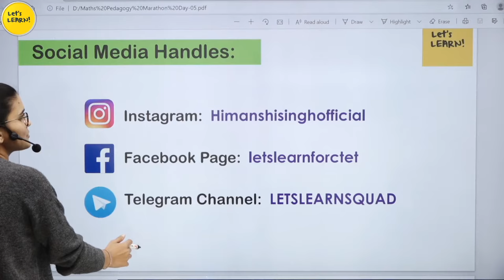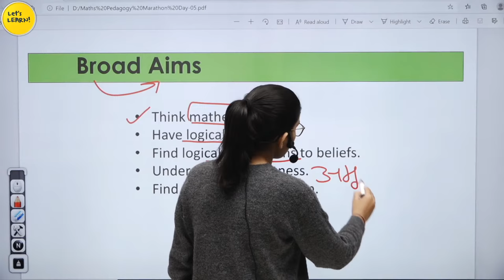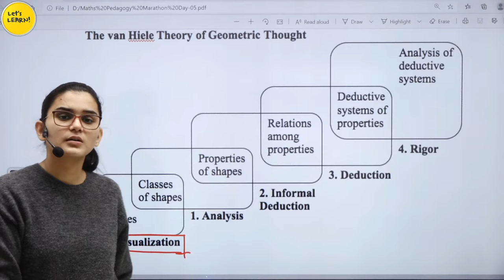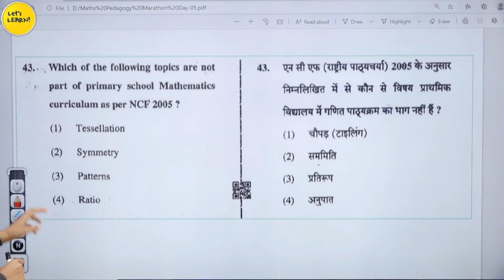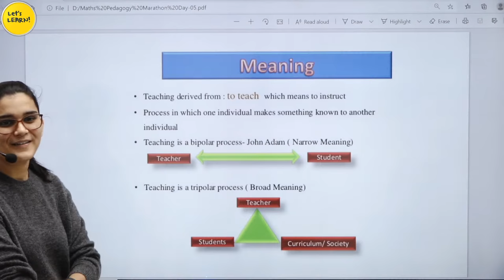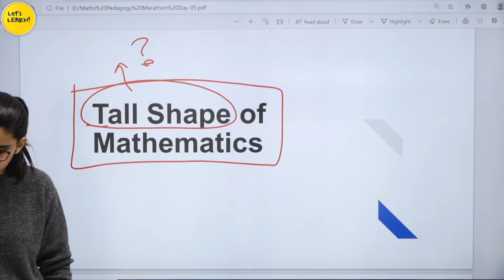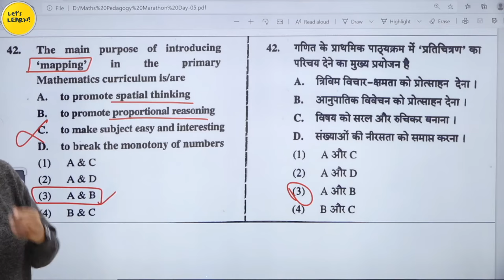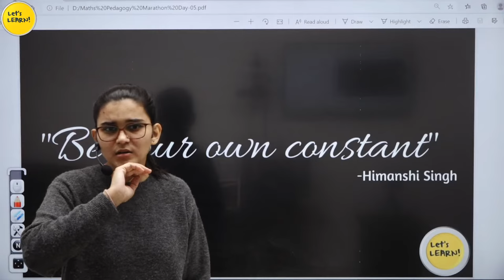Complete Maths Pedagogy in One Video by Himanshi Singh | CTET Marathon Day-05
Hello friends, this is Himanshi singh from Let's LEARN. Iss video mein humne discuss kia hai CDP (Child Development & Pedagogy) Mock Test for CTET, DSSSB, KVS, MPTET, HTET, AWES, STETs.

1. NIOS Videos by Himanshi Singh

2. CDP Chapters for CTET

3. All Teaching Methods in One Video

4. Learning Disabilities for CTET/KVS

5. EVS Live Sessions for CTET/UP-TET/KVS

6. EVS NCERT Final Revision in 3 videos

7. English Pedagogy Live Sessions

8. Hindi Pedagogy Live Sessions

10. All Important theories of CDP in one video

11. Important CDP live regarding all the concepts for CTET

12. CDP Questions for CTET/KVS/HTET/REET

1. EVS PDF in English

2. EVS Pdf in Hindi Shared by Mahesh Chandra

3. Science notes for CTET & KVS Shared by SaiKrishna

Links of Amazon & Flipkart:

1. Saroha Publication EVS Book

2. CTET English Pedagogy Book

3. R.Gupta Practice Set

4. Pearson Publication CDP